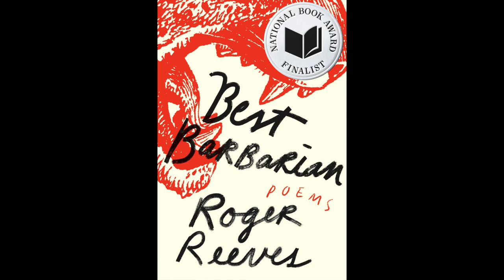Roger Reeves at the 2022 National Book Awards Finalist Reading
Roger Reeves, Best Barbarian
W. W. Norton & Company
2022 National Book Awards Finalist for Poetry

MB01UFEBKZJX0ML
MB01TEA6UXEFLLK